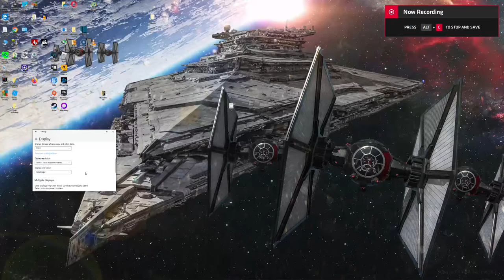Peggle - 4K with the MSI R9 390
(😉 Happy April 1st 2020 😁)

Cpu: Fx-6300 4.4ghz OC
Ram: 16gb DDR3 1866mhz
Gpu: MSI R9 390 8gb OC
OS: Windows 10 Pro
Res: 4k (2160p)